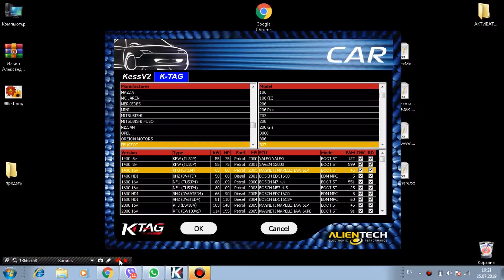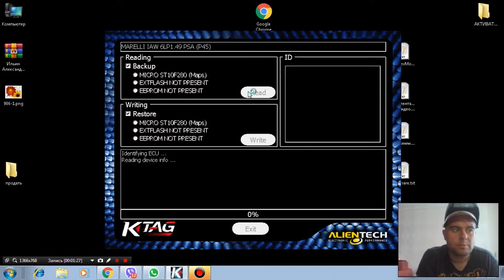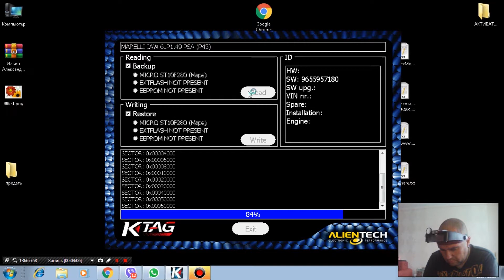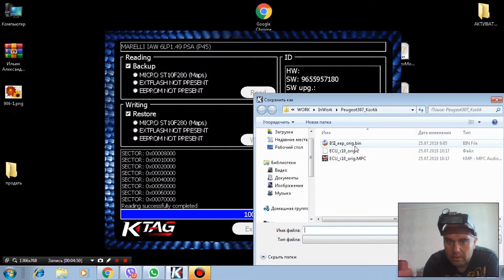Как пользоваться K TAG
Как с нами связаться:
телефон:

Если хотите нас отблагодарить:
Яндекс деньги:

Дистанционное отключение иммобилайзера:

1. Продажа прошивок без иммобилайзера
2. Дистанционное отключение иммобилайзера из Вашей прошивки
3. Дистанционное отключение иммобилайзера из Вашей микросхемы (если у Вас  нет чем прошивку считать и записать но паять Вы умеете)
4. Отключение иммобилайзера в Вашем блоке управления (если Вы не умеете ни паять, ни вычитывать прошивки, но можете снять блок управления с машины и можете его отправить к нам почтой либо через маршрутку, либо иным методом)
5. Продажа блоков управления с уже отключенными иммобилайзерами
6. Замена Вашего блока управления на наш блок управления, с уже отключенным иммобилайзером
7. Продажа эмуляторов иммобилайзера (иногда кроме эмулятора еще необходимо вносить изменения в прошивку блока управления)

Дистанционная помощь в замене блоков управления и привязке ключей:
1. Подготовка блока управления бывшего в употреблении для привязки (обнуление)
2. Дистанционная вычитка пин кода (PIN code)  иммобилайзера по VIN номеру Вашего автомобиля
3. Дистанционная вычитка пин кода (PIN code) из прошивки Вашего блока управления
4. Консультации по привязке ключей.
5. Консультации обучение по привязке центрального замка и брелоков сигнализации
6. Дистанционное обучение по вскрытию закрытого автомобиля, при утере ключей или севшей батарейке в ключе
7. Дистанционное обучение по вскрытию автомобиля, при севшем аккумуляторе автомобиля.

1. Дистанционное отключение ЕГР
2. Дистанционное отключение катализатора
3. Дистанционное отключение сажевого фильтра (FAP)
4. Дистанционное отключение AdBlue
5. Продажа эмуляторов катализатора, сажевого фильтра и adBlue
6. Продажа готовых прошивок для Вашего авто с увеличенной мощностью.
7. Разработка прошивок увеличения мощности для Вашего авто.